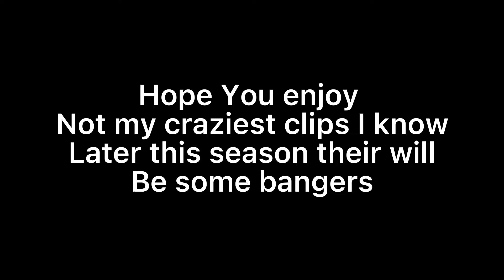Ballin 🏀(Fortnite Montage)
I know it’s not really synced hope you enjoy